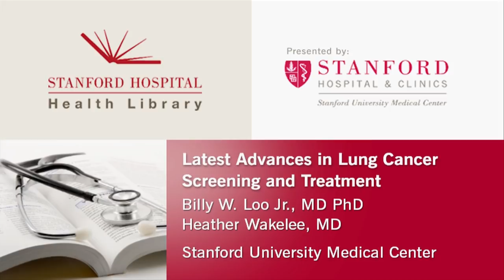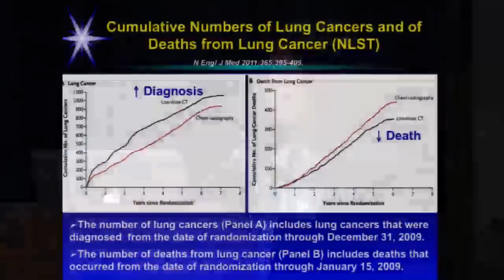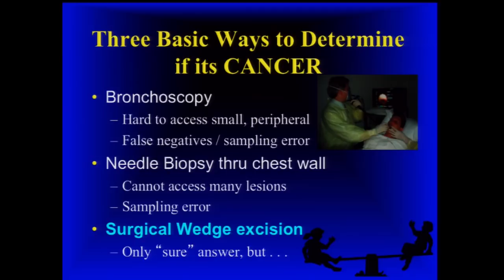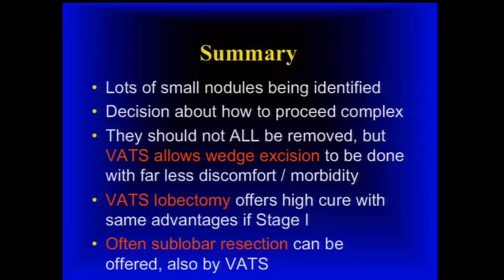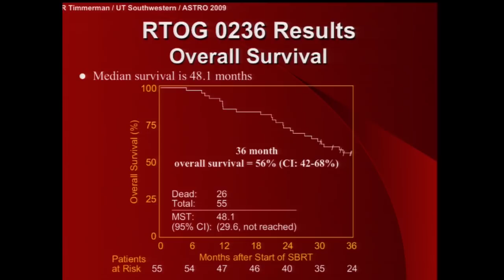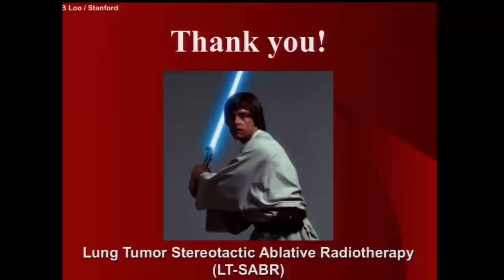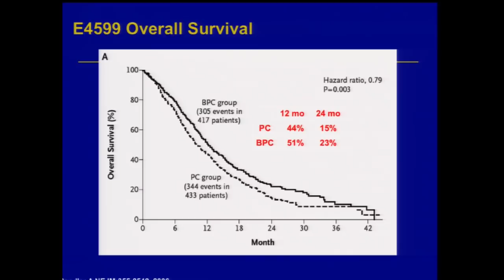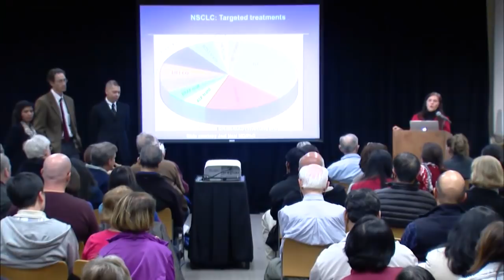Stanford Doctors on Latest Advances in Lung Cancer Screening and Treatment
Lung cancer is the leading cause of cancer death in both men and women. This talk will address new lung cancer screening guidelines for former heavy smokers as well as the newest approaches to lung cancer treatment including minimally invasive surgery, targeted medical therapies and highly precise radiation therapy.
Speakers: Bill Loo, MD, PhD, Joe Shrager, MD, Daya Upadhyay, MD, Heather Wakelee, MD